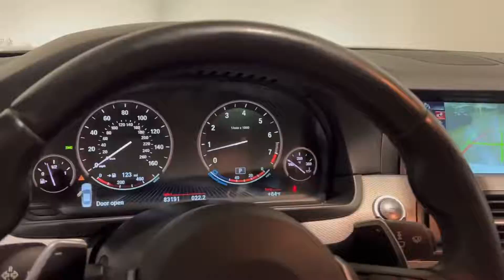2014 BMW 535i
WBA5B1C54ED483244